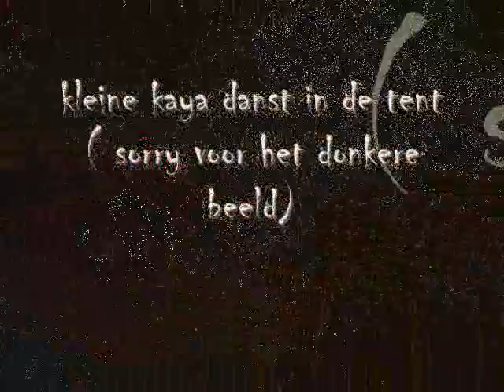almkerk deel 2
wat maak je mee met de hdcv en pegasus tijdens het poldertrefen !!!